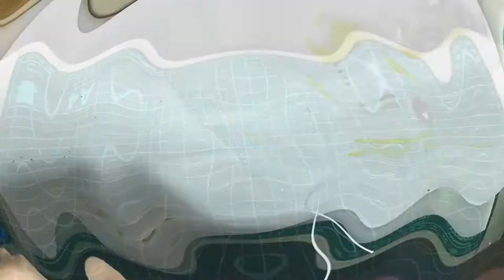DIY leather gift set of 3 items for a trip! Interesting, quickly available with HobbyByLeather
Friends! Want to try leather? Try to make with me a gift set of three leather goods with your own hands, for travel!

It's simple and fun. Try to make a gift for yourself or a high-quality present for loved ones with me. Perhaps you will like it, like me, and you will make good money at the same time because goods made of genuine leather are quite expensive and in demand.

In order to get started, you don't need any special tools and you don't need a lot of them.
This is a hobby that doesn't cost a lot to get started. And for yourself and your family, you can easily and quickly make great accessories, bags, belts, hats or even shoes and clothes!

In the video, I will show in detail how to make a passport cover, cardholder and keychain. They look great in the same style.

Patterns can be downloaded from the links:
1. Passport cover. (You will have to resize yourself if your document is a different size)
2. Keychain, pattern
3. Cardholder

Just print on the printer and repeat after me and you will have wonderful things!

4. Support channel $ -